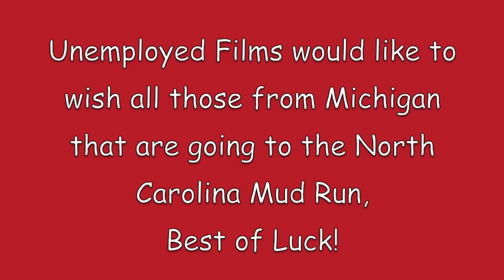Sweet Michigan Emotion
Some of Michigan's Mud Trucks are headed south to play in the North Carolina Mud, good luck and show those southern boys how it is done!